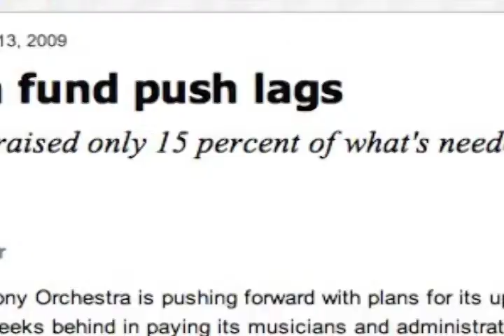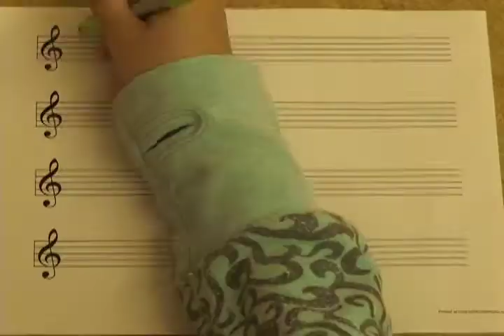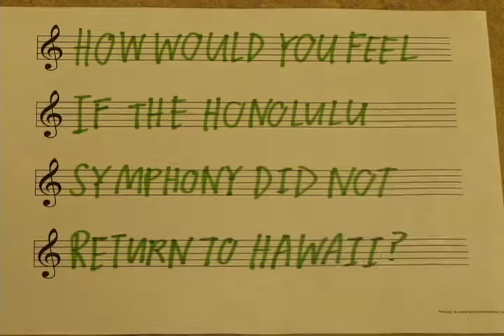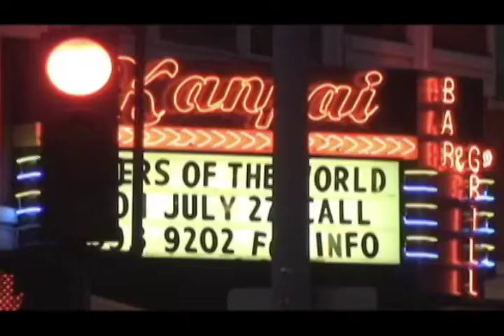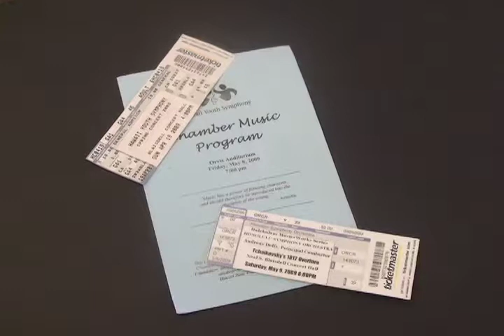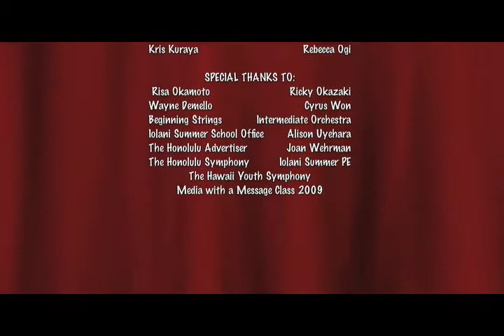Does The Beat Go On?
Our groups documentary to help save the Honolulu Symphony.

Created in Media with a Message Class 2009.